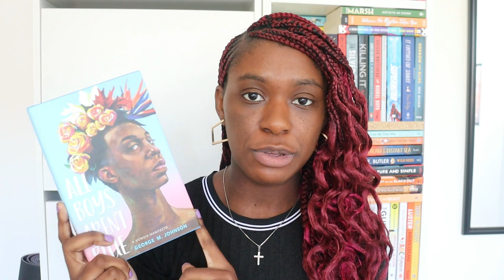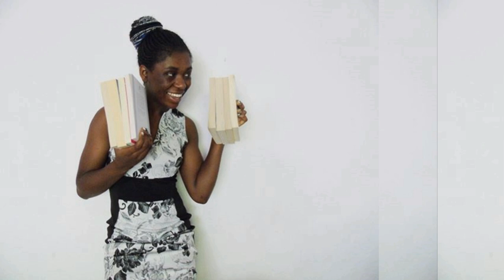Recommending Books by Black Authors || 2023 [CC]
These are some really good books which absolutely deserve your time 😍

🖤 Other Black Book Recommendation Videos 🖤

📚 The Books 📚

The Office of Historical Corrections by Danielle Evans
I Love Me! by Marvyn Harrison & Diane Ewen
Oxygen Mask by Jason Reynolds & Jason Griffin
Excuse Me While I Ugly Cry by Joya Goffney
What Happened to You? by Oprah Winfrey and Bruce D. Perry
Haruko/Love Poems by June Jordan
Bless the Daughter Raised by A Voice in Her Head by Warsan Shire
Christmas In Rosebend by Naima Simone
Things I Have Withheld by Kei Miller
Red at the Bone by Jacqueline Woodson
Black and Female by Tsitsi Dangarembga
Recitatif by Toni Morrison
Opposite of Always by Justin A. Reynolds
Consumed by Aja Barber
Grown: Black Girl's Guide to Glowing Up by Melissa Cummings-Quarry and Natalie A. Carter
Hunger by Roxane Gay
Wash Day Diaries by Jamila Rowser and Robyn Smith
White Smoke by Tiffany D. Jackson

⚡️Content Warnings ⚡️

All Boys Aren't Blue: Racism, homophobia, police brutality, violence, sexual assault, grief
The Office of Historical Corrections: death, cancer, grief, racism and internalised racism, violence, car crash, suicide, murder
Oxygen Mask: covid pandemic, racism, climate change
Excuse Me While I Ugly Cry: racism, classism, divorce, dementia, blackmail, cyberbullying
What Happened to You?: child whipping as discipline, domestic abuse, childhood trauma, sexual abuse, divorce, guild abuse, death row, racism, death
Bless the Daughter Raised by A Voice in Her Head: racism, xenophobia, war, grief, cancer, death, sexual assault, displacement due to war, bulimia
Christmas In Rosebend: grief
Things I Have Withheld: racism, sexism, child abuse, mentions of rape and child molestation, transphobia, homophobia, grief, police brutality
Red at the Bone: mentions of drug addiction, smoking, racism, mentions of massacre, miscarriage, grief, cancer, 9/11
Black and Female: racism, colonialism, slavery, sexism
Recitatif: bullying, ableism, racism
Opposite of Always: death, sickle cell anaemia, racism
Grown: Black Girl's Guide to Glowing Up: racism, colourism, texturism, fatphobia (tackling all of these subjects and warning about them)
Hunger: gang rape, fatphobia, fat shaming, bullying, smoking, bulimia, self-loathing
Wash Day Diaries: dementia, depression, stalking
White Smoke: drug addiction, anxiety, trauma, sleep paralysis, racism, false imprisonment, fire
On the Come Up: mentions of past drug addiction, racism, profiling, overpolicing, drug dealing, gang behaviour, gaslighting